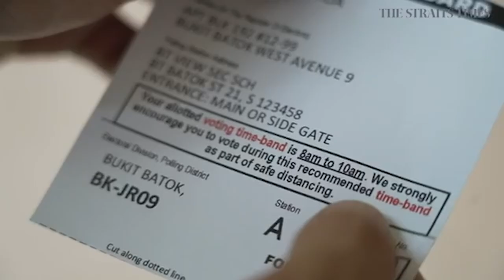GE 2020 One Piece Tribute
Hey All, As voting day dawns on us, we've created a small tribute highlighting the events that transpired during GE 2020. Do share with ur your thoughts on your favourite moments. :)

For a list of al GE 2020l parties' manifestos,